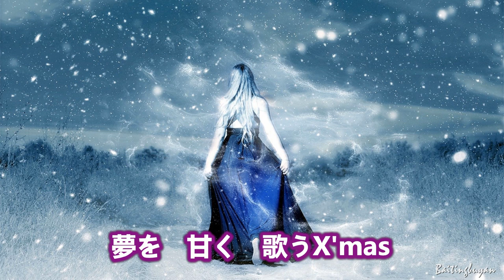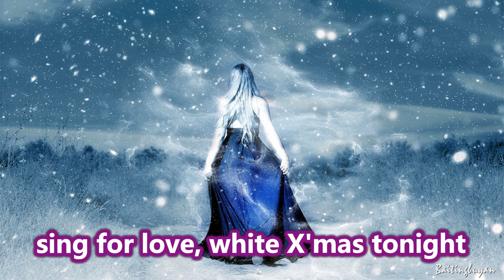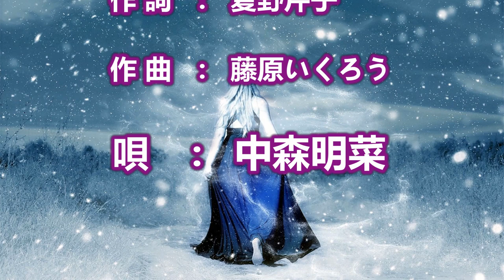雪の花 - White X’mas - ～唄 中森明菜 (日本レコード大賞受賞者)